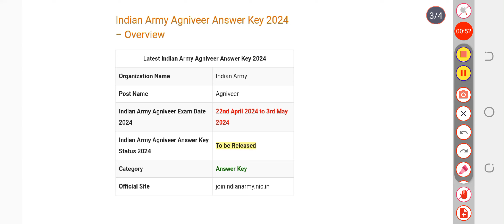Indian Army Agniveer Answer Key 2024 | Exam Key, Objections